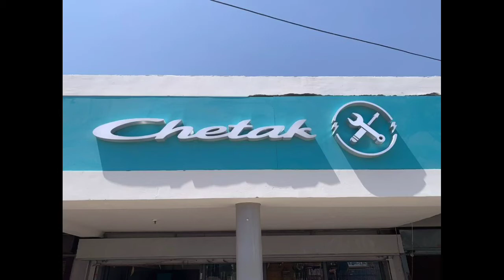Vehicle Lift in Chetak Showroom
We are manufacturer of Hydraulic Goods Lift, Platform Lift, Wheel Chair Lift, Single Mast lift.

Benefits: -
Very Less maintenance
 Long Life
Easy Installation
Low Running Cost
Can be customized according to space available